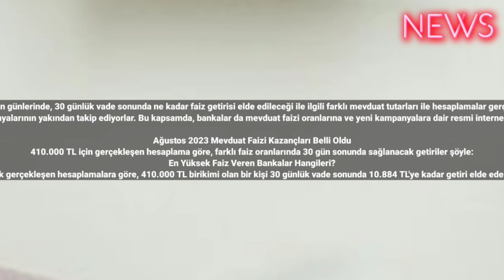Paranızı Faize Yatırın 10 Bin 884 TL'yi Kapın! Mevduat Faizi 30 Günlük Vade Getirisi Hesaplandı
Ağustosun son günlerinde, 30 günlük vade sonunda ne kadar faiz getirisi elde edileceği ile ilgili farklı mevduat tutarları ile hesaplamalar gerçekleştiriliyor.
24 Ağustos itibari ile vadeli mevduat hesabı açmayı düşünen kişiler, yüksek mevduat getirisi elde edebilmek için bankalar en güncel mevduat faizi kampanyalarının yakından takip ediyorlar. Bu kapsamda, bankalar da mevduat faizi oranlarına ve yeni kampanyalara dair resmi internet siteleri üzerinden bilgi veriyorlar. Ağustos ayının ortalarında, söz konusu faiz oranları ile 30 günlük vade sonunda ne kadar getiri elde edileceği belli oldu.

Ağustos 2023 Mevduat Faizi Kazançları Belli Oldu
410.000 TL için gerçekleşen hesaplama göre, farklı faiz oranlarında 30 gün sonunda sağlanacak getiriler şöyle:
En Yüksek Faiz Veren Bankalar Hangileri?
Bankaların 20 Ağustos itibari ile güncel faiz oranları baz alınarak gerçekleşen hesaplamalara göre, 410.000 TL birikimi olan bir kişi 30 günlük vade sonunda 10.884 TL'ye kadar getiri elde ederken, en yüksek mevduat faizini hangi bankanın verdiği merak ediliyor. Bankaların faiz oranları belirli aralıklarla değiştiği için güncel faiz oranlarına ve kampanyalara erişmek isteyen kişiler, bankaların resmi internet sitelerini ziyaret edebilirler #2023